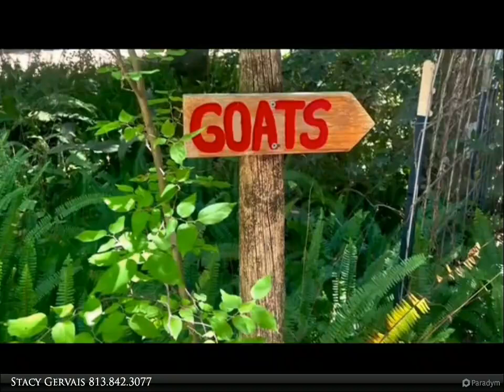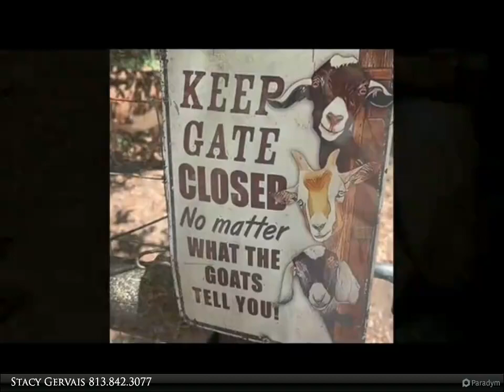Dalton Wade Real Estate Group - Beasley Farm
Please enjoy this property video created by Dalton Wade Real Estate Group

Stacy Gervais
Dalton Wade Real Estate Group